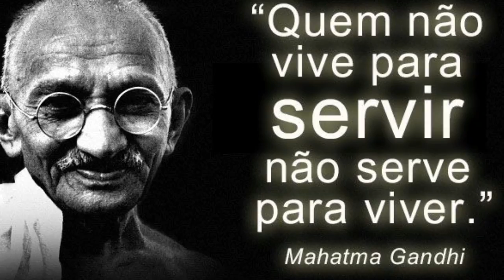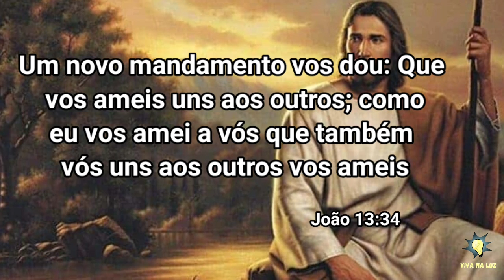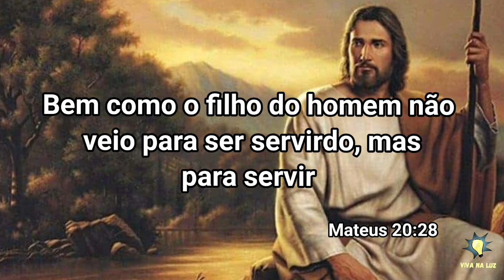VIVA PARA SERVIR - ENSINAMENTOS DE JESUS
Olá,  hoje irei compartilhar com vocês uma reflexão de Jesus e  Mahatma Gandhi.
Gandhi nasceu na Índia, e passou a dividir com povos da sua época que tudo poderia ser solucionado através do diálogo, amor ao próximo e sem guerras.
🔑 Mude todas as áreas da sua vida adquirindo mais INTELIGÊNCIA EMOCIONAL
📘 Livro que você não pode deixar de ler
O poder do subconsciente.